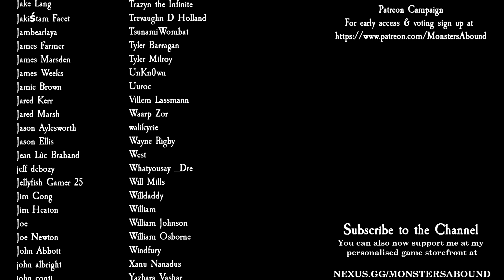Total War: Warhammer 2 Mortal Empires, Grimhammer - Couronne 10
Morghur has destroyed Marienberg and must pay as we slam into his two huge warherds in part 10 of my Couronne Campaign as Louen Leoncoeur with the Grimhammer overhaul mod.